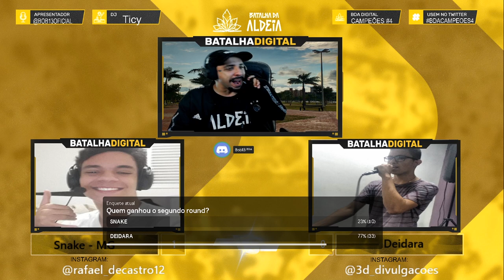Snake X Deidara | BDA DIGITAL CAMPEÕES #4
CONFIRA "GROUPIES" PRIMEIRO SOM DO EP DO MIKEZIN